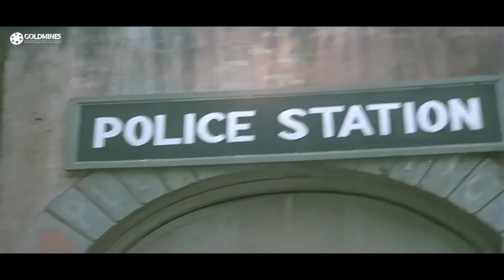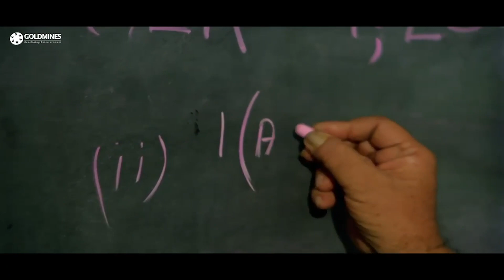अर्चना पूरन सिंह देखिये किस भयानक हादसे का शिकार बन गयी | Mahakaal | Part - 4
The movie story deals with a demon who torments the family and friends of Anita in order to take revenge on his death, which was caused by her police-officer father. The rest of the movie is how Anita tackles the demon with the help of her boyfriend.

Movie:- Mahakaal (1993)
Starcast:- Karan Shah, Archana Puran Singh, Reema Lagoo, Johnny Lever , Kulbhushan Kharbanda
Directed by:- Shyam Ramsay, Tulsi Ramsay
Produced by:- Gangu Ramsay, Chander Ramsay